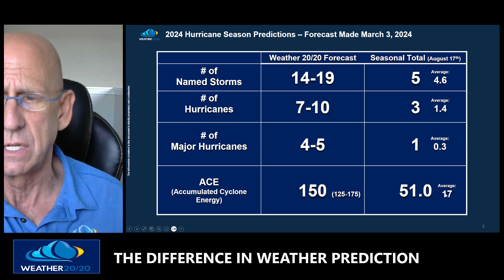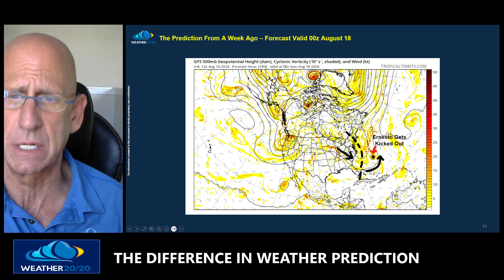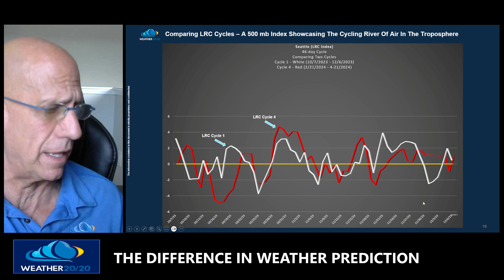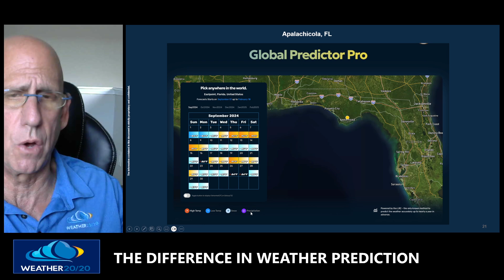Tropical Update - Ernesto Weakens & What's Next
There is only one way to predict when and where tropical systems will develop, track, and potentially make landfall; and that is the LRC